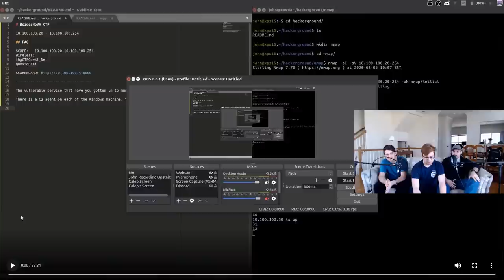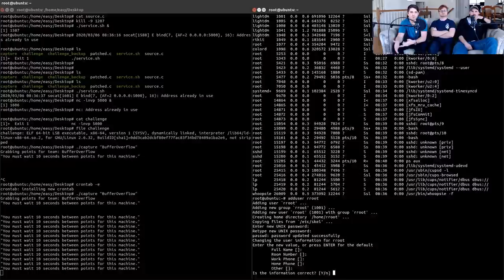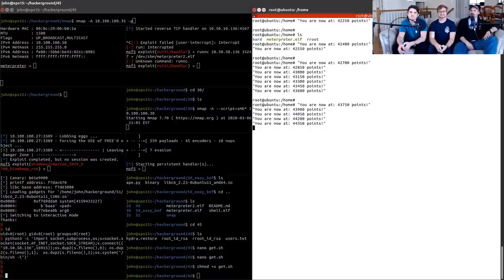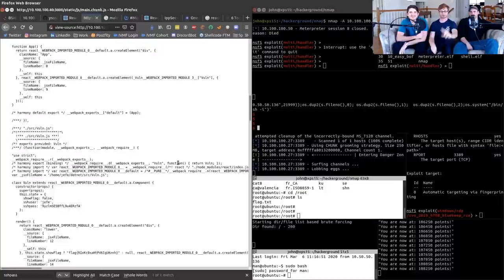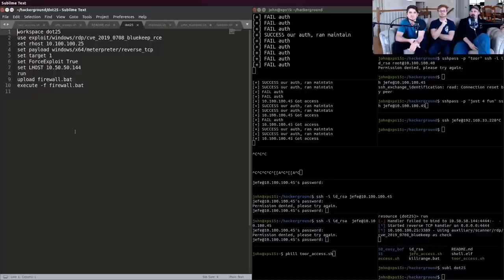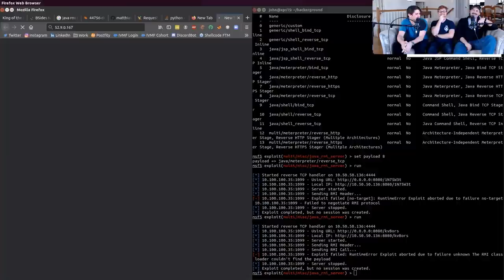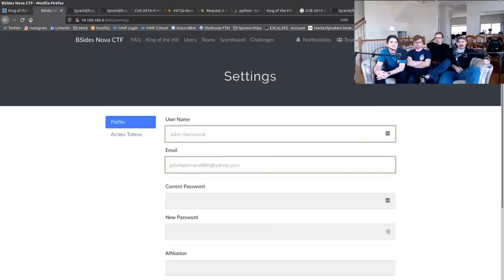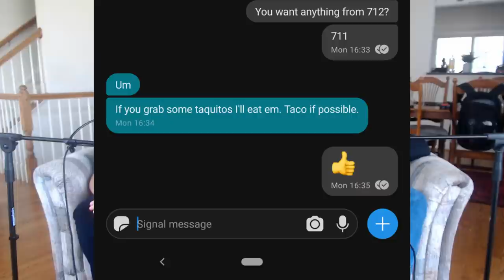KING OF THE HILL - BsidesNoVA CTF 1ST PLACE